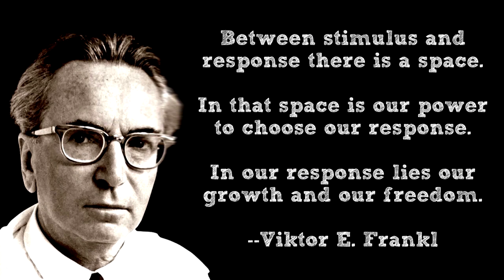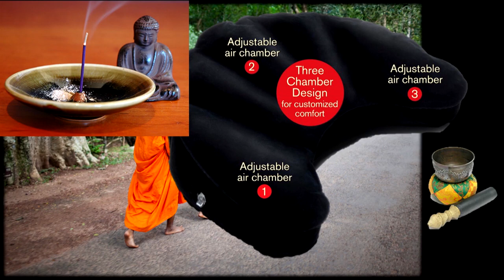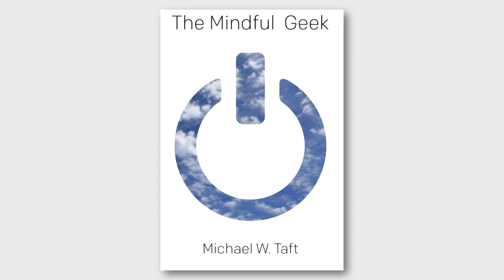Kettlebells for the Brain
from SMACC DUB